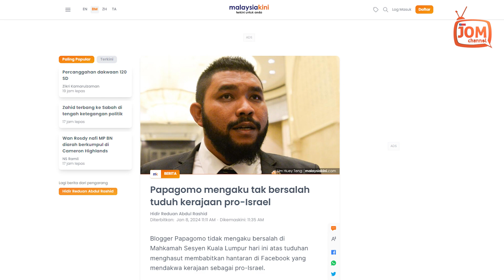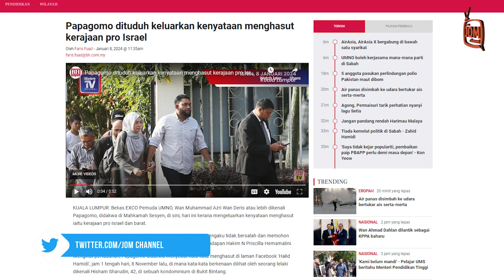08.01.2024 - FOKUS 6.45 | PANAS!! LEMPAR TUDUHAN TERHADAP KERAJAAN, PAPAGOMO MENGAKU TIDAK BERSALAH?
Blogger Papagomo hari ini tidak mengaku bersalah di Mahkamah Sesyen Kuala Lumpur atas pertuduhan menghasut membabitkan hantaran di Facebook yang mendakwa kerajaan Malaysia hari ini sebagai pro-Israel.